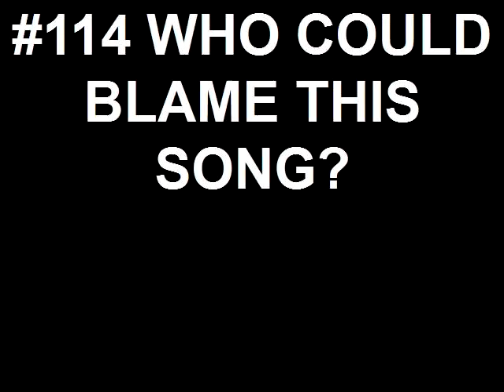#114 WHO COULD BLAME THIS SONG?-HAMELL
Hamell on Trial's Song a day Blog #114 Titled: WHO COULD BLAME THIS SONG? on December 31, 2009 using FlipShare.